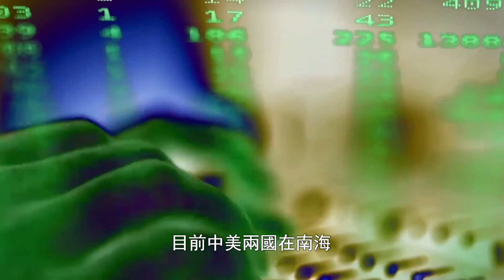【鳳凰衛視】風雲對話：曉田專訪美國猶太議會主席傑克·羅森20160320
[Phoenix TV Talk with World Leaders] Dame. Fu Xiaotian Talks with Jack Rosen, Chairman of the American Jewish Congress.